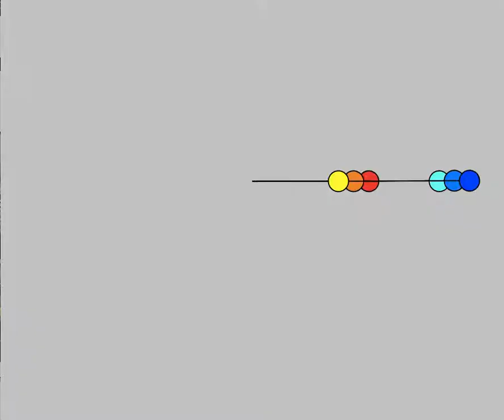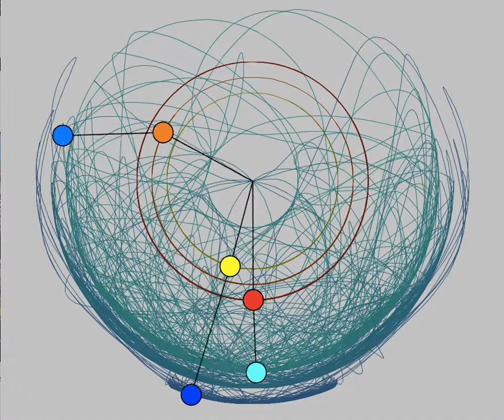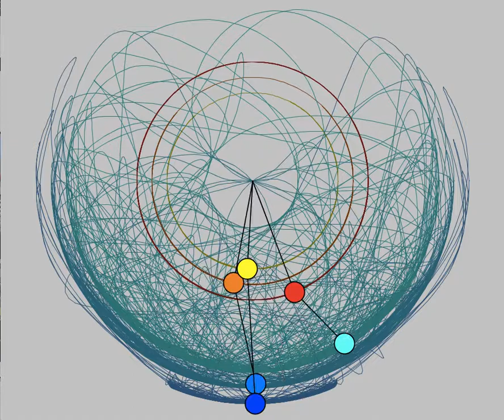Three Double Pendulums (Variable length)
These three double pendulums are each at different length ratios. It helps demonstrate how in Chaos Theory, even the smallest change can have large consequences.